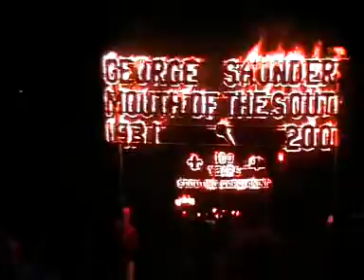Crowborough Carnival 2007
Some edited clips of the procession  marchers only.